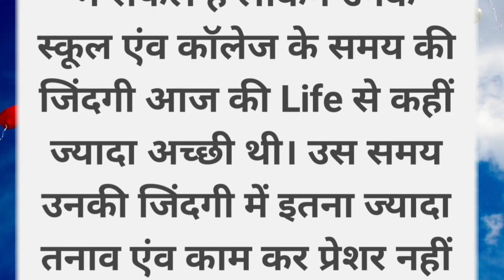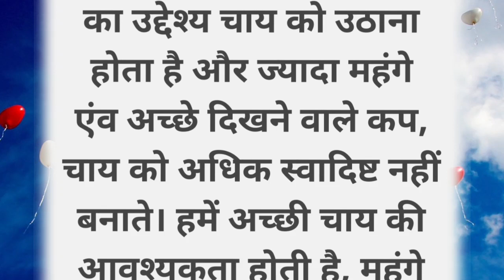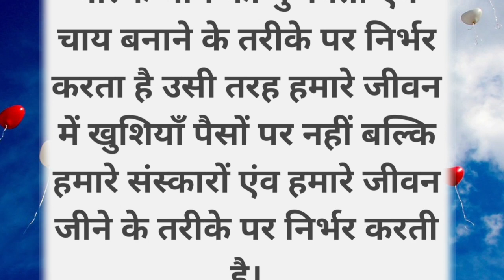जीवन का सत्य | प्रोफेसर और कॉलेज student - heart touching story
जीवन का सच
हिन्दी कहानी
moral stories
hindi lyrics kahani
motivation video
motivation song
motivation status
motivational speech
motivation music
motivation song tamil
motivation sound
motivation movie
motivation video
motivation shorts
motivation 2023
जीवन बदल देने वाले अनमोल विचार गहरी बातें
golden thoughts
जीवन_बदल_गया_तो जीने का ढंग आया
जीवन बदल देने वाली कहानी
जीवन बदल जाएगा
जीवन बदल गया
मेरा जीवन बदल गया
सीख जो जीवन बदल दे
सोच बदलो जीवन बदल जाएगा आपकी
जीवन तू भी बदल गया
golden thoughts
छोटी_चार_कहानियाँ
motivation music
motivation song tamil
motivation video
motivation shorts
motivation 2023
motivation song
motivation status
motivational speech
motivation music
motivation song tamil
prernadayak kahani
prernadayak kahaniyan
prernadayak geet
prernadayak suvichar
prernadayak status
prernadayak kavita
prernadayak vichar
prernadayak song
prernadayak story
prernadayak video
jivan badal dene wali kahani
jivan badal dene wala motivation
jivan badal dene wali kahaniyan
jeevan badal dene wali movie
jeevan badal dene wali kahani
jivan ko badal dene wale vichar
Q
jivan ko badal dene wali kahaniyan#prerna